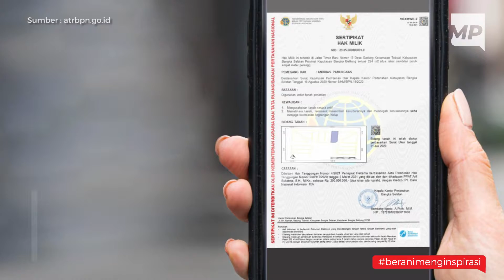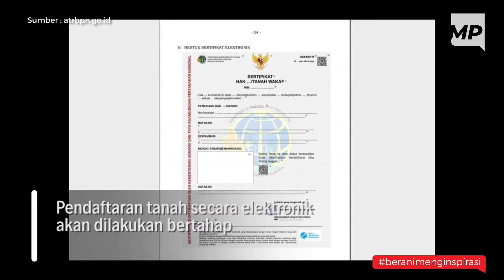Fakta tentang Serifikat Tanah Elektronik | Merahputih.com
Sertifikat tanah adalah bukti kepemilikan dan hak seseorang atas tanah atau lahan. Dikeluarkan oleh pemerintah melalui Badan Pertanahan Nasional. Memiliki posisi karena terkait dengan masalah legalitas dan jadi bukti kuat penguasaan lahan.

Selama ini keberadaan surat tanah fisik/analog dianggap sangat rentan. Mulai dari mudah hilang hingga pemalsuan. Hal tersebut jelas akan memberi dampak yang sangat merugikan sang pemilik surat tanah.

Nah, agar masyarakat bisa terhindar dari hal-hal yang merugikan, pemerintah akan memulai penggunaan sertifikat tanah elektronik. Seperti apakah surat tanah elektronik pengganti versi analog? Yuk kita cek fakta-faktanya lewat tayangan video berikut.